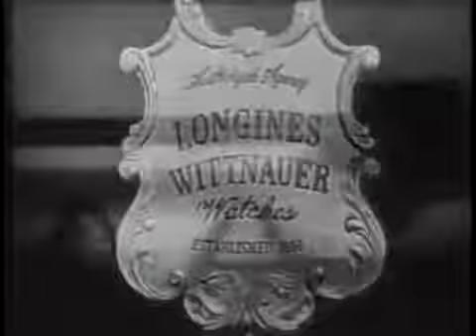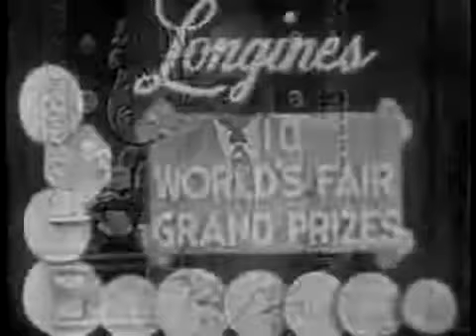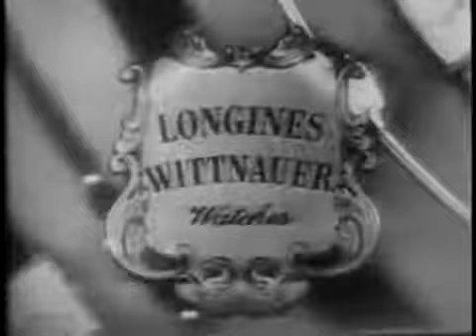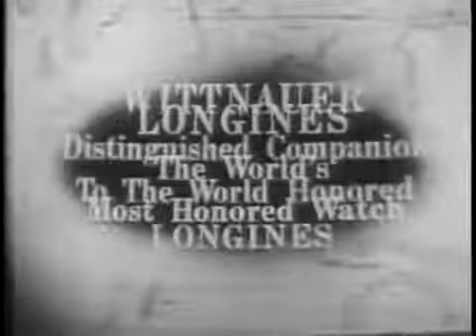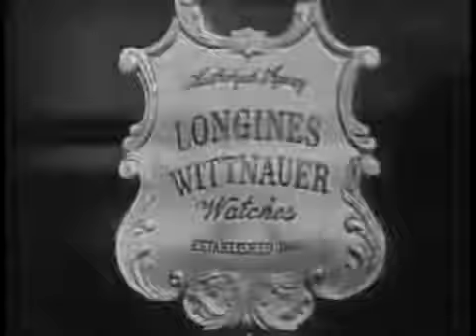LONGINES CHRONOSCOPE WITH W. AVERELL HARRIMAN